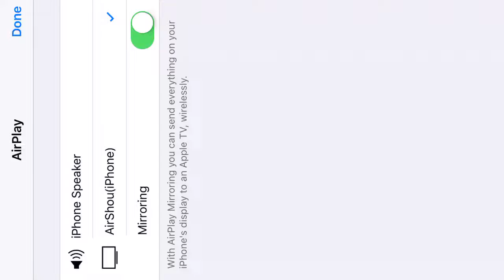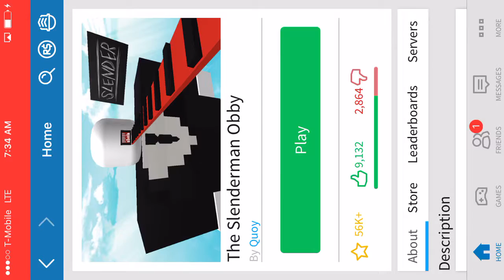Roblox part 3 slenderman